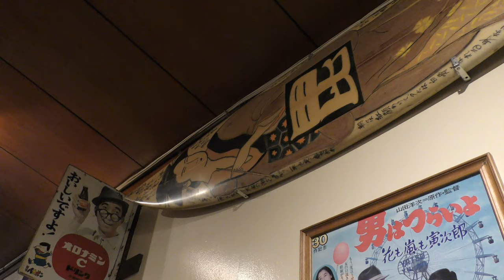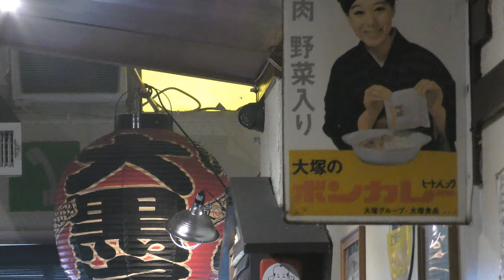Daikokuya Ramen @ Little Tokyo 大黑家拉麵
Going to LA; standing in line; trying out the local Japanese ramen joint - Daikokuya @ Little Tokyo

大黑家拉麵